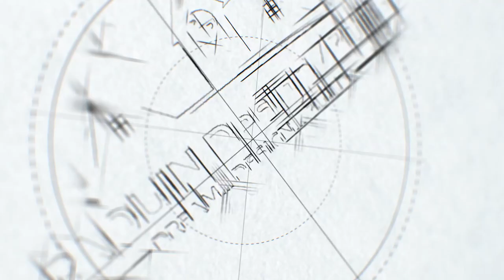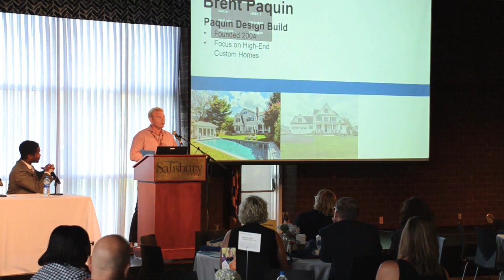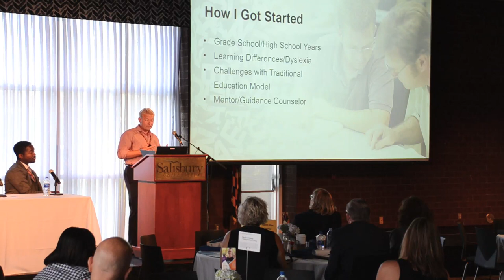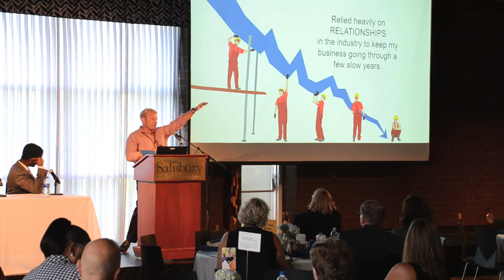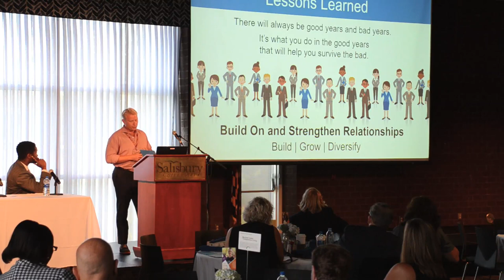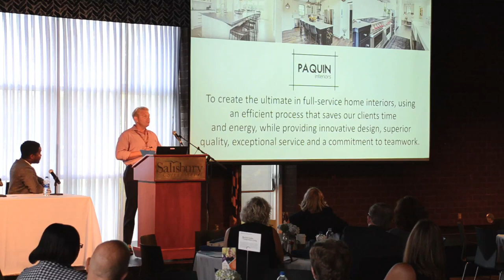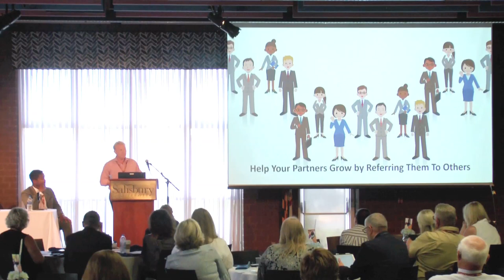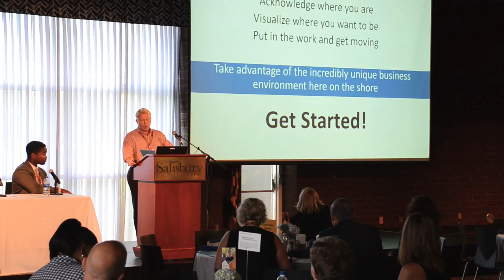Brent Paquin Eastern Shore Business Summit 2019